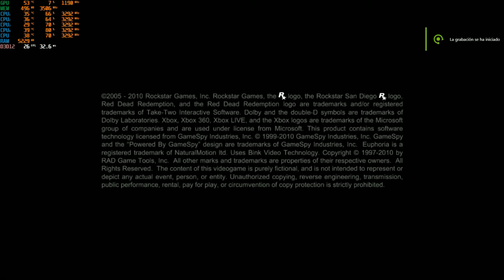Red Dead Redemption Xenia Directx12 [Emulator Xbox 360] 1080p Test GTX 970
🖥️Mi Pc:
Tipo de sistema: Sistema operativo Windows 10 Pro de 64bits, procesador 64x
Grafica: Nvidia Geforce GTX 970 4,0 GB EVGA

✔Requisitos Sistema para emulador Xenia:
Windows 7+ for Vulkan, Windows 10 for D3D12 (Linux/macOS not natively supported)
Runs on Linux with Wine.
64-bit x86 processor with AVX support
You can check with CPU-Z
Vulkan compatible GPU from this list or a D3D12 compatible GPU.
2017/2019 x64 Visual C++ Redistributable

A tener en cuenta:
Xenia no requiere ningún archivo del sistema Xbox 360.
Xenia verificará la CPU y GPU mínimas admitidas en el inicio y un error si no se detecta una. Asegúrese de tener los últimos controladores instalados. No puede simplemente eliminar los cheques en el código y asumir que las cosas funcionarán.

Controladores o Driver Tarjeta graficas:
AMD:

📌Canal Colaborador :
🖥️Canal dedicado a gameplay entra y disfruta